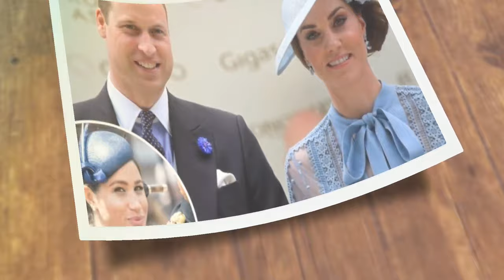Kate Middleton's Road to Recovery: Prince William's Visit & Family Support!"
In a heartening update, Prince William paid a visit to Kate Middleton at the London Clinic on her third day of recovery after undergoing abdominal surgery. The Duchess of Cambridge is currently taking time off to heal from the procedure, which was performed for a non-cancerous condition. As the couple focuses on prioritizing their family, their planned trip to Italy has been postponed, and Prince William will also be taking a break from his royal duties.

Welcome to Today’s update.  To be the first to be  updated about  trending records  and vibes.
And comment  later to inspire us make videos like this for you

Kensington Palace had initially shared the news of Kate's surgery, revealing that she would be an inpatient at the hospital for ten to fourteen days. The palace remained tight-lipped about further details, but sources confirmed that the procedure was successful and reassured the public that her condition was non-cancerous. The Mirror reported that Prince William's main role during this time is to be there for his wife and children, emphasizing the couple's commitment to putting family first.

After her discharge from the hospital, Kate will receive support from her parents, Michael and Carole Middleton, as well as her siblings, Pippa Matthews and James Middleton, at her home in Windsor. This network of love and care will undoubtedly aid in her recovery process.

The announcement of Kate's surgery coincided with King Charles's disclosure of his benign prostate condition, leading to speculation about the timing. However, reports suggest that the timing was merely a coincidence, as the king made the decision to share his diagnosis hours after receiving it. The news generated significant attention, with the UK's National Health Service experiencing a 1000% increase in visits to the prostate enlargement advice page following the king's announcement.

Outside the private clinic where Kate is recuperating, well-wishers have gathered to show their support. Among them, the East Anglia Children's Hospice, one of Kate's charity patronages, took to social media to send their get-well wishes. The message expressed the organization's thoughts and hopes for a speedy recovery.

Join us as we delve into this captivating news story, tracing Kate Middleton's road to recovery. Witness Prince William's visit, the outpouring of support from fans, and the dedication of the royal couple to prioritize their family's well-being. Discover the strength and resilience that lies within the Duchess of Cambridge as she embarks on her journey toward healing. In this evergreen content, we explore the power of love and support during challenging times, leaving us inspired and uplifted.

Watch the next video we got on this channel for you. We love you#ukroyals